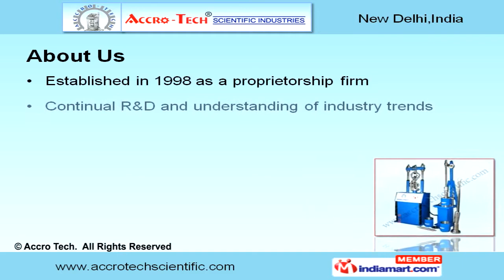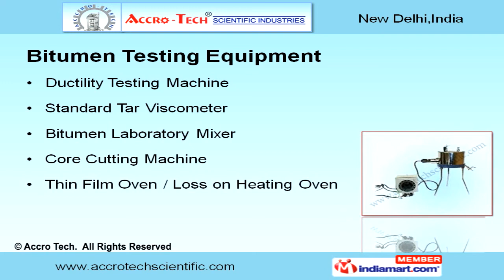Soil Testing Equipment by ACCRO-TECH Scientific Industries, New Delhi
Welcome to ACCRO-TECH Scientific Industries, a distinguished manufacturer of Material Testing Equipment.Established in 1998 is a proprietorship firm, we are involved in continual R&D activities to understand industry trends and are supported by modern infrastructure. Our company provides complete customer satisfaction by delivering international standard quality at competitive prices in timely manner. Our range of products includes Soil and Compressive Strength Testing, Cement & Concrete, Aggregate , Bitumen and General Laboratory Testing Equipment. Under the Soil Testing Equipment category, we offer Liquid Limit Device, Sand Pouring Cylinder and many more , which are compact, easy to operate and rugged to use. Our Cement & Concrete Testing Equipment are ideal for testing permeability, specific gravity, expansion limit and other physical & chemical aspects of cement and concrete.The range of Aggregate Testing Equipment includes Air Entrainment Meters, Flakiness & Elongation Index Test Gauges and more.We also offer Ductility Testing Machines, Standard Tar Viscometers, Bitumen Laboratory Mixers and Core Cutting Machines in both standard and customized forms. Additionally, our company provides Laboratory Thermometers, Laboratory Hot Air Ovens and Proving Rings.